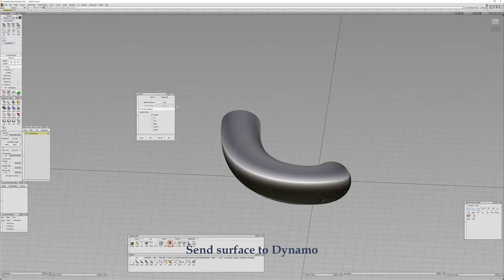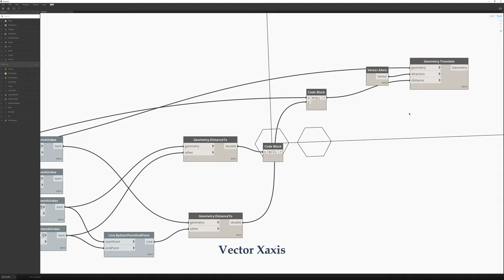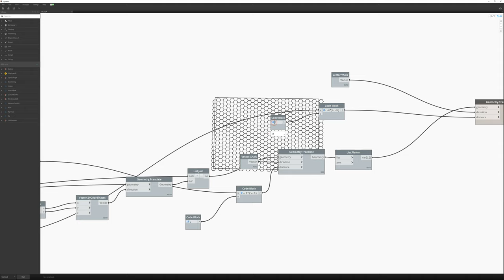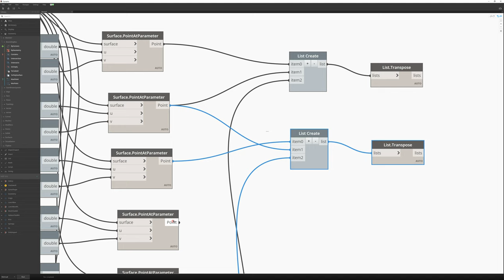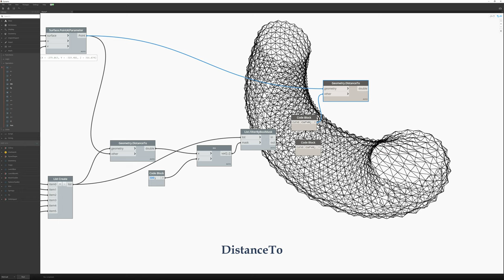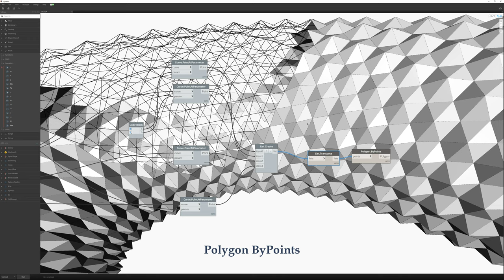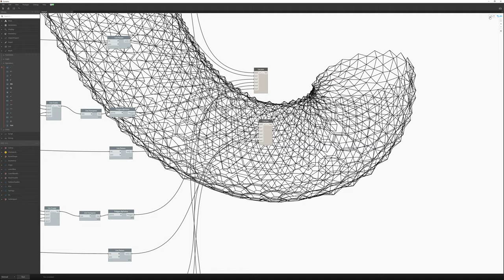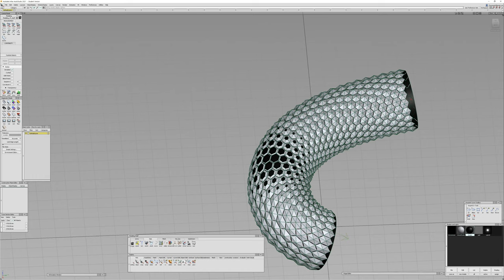Dynamo Tutorial Part.3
Parametric Architecture